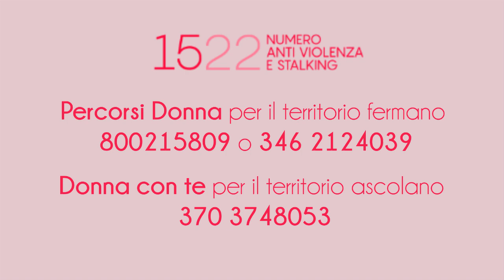Violenza Domestica e Consigli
💊 Pillole di On the Road #2

Questa situazione particolare in cui ci troviamo può aumentare il rischio per le donne di subire violenza domestica. Chiara Ferrari, Coordinatrice dei Centri Antiviolenza Percorsi Donna del territorio fermano, dà alcuni consigli a tutte quelle donne che pensano di trovarsi all'interno di una relazione maltrattante, perché anche se non si può uscire di casa, si può sempre uscire dalla violenza!

Tenete sempre con voi il cellulare con la batteria carica, in modo tale da poter chiamare il 112 o il 113 in caso di bisogno, il numero nazionale 1522 attivo h24, oppure i numeri dei nostri sportelli

👭 Percorsi Donna per il territorio fermano 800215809 o 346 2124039
👭 Donna con Te per il territorio ascolano 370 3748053

Noi ci siamo!